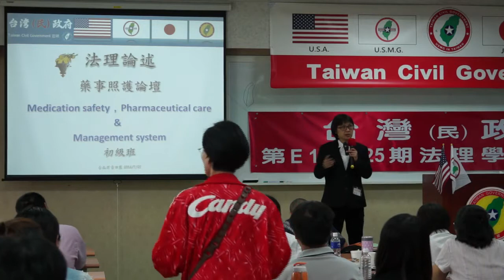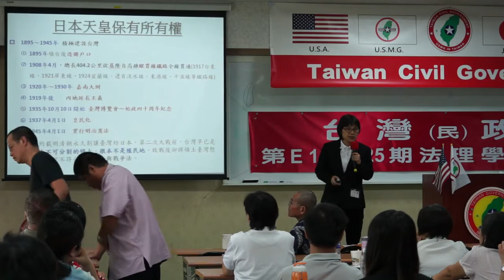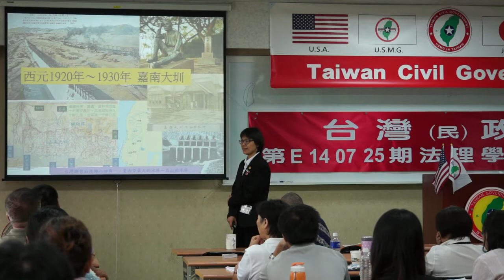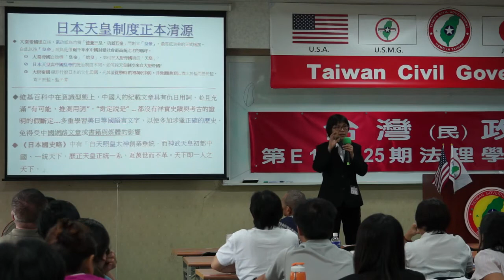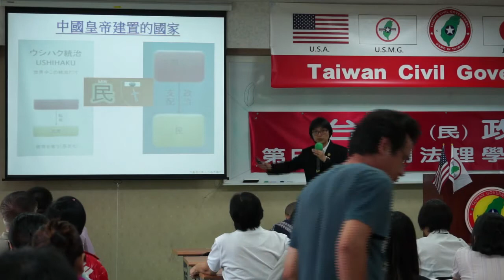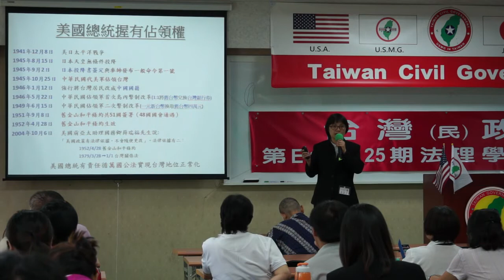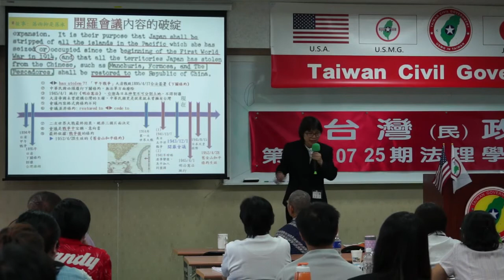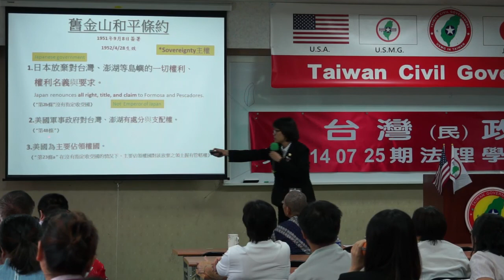140727-9a-藥事照顧論壇-張麗雯-台灣(民)政府第E140725期法理學院初級班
140727-9a-藥事照顧論壇-張麗雯-台灣(民)政府第E140725期法理學院初級班